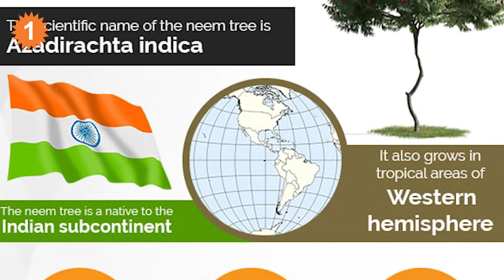మీ దగ్గరలో వేపచెట్టు ఉందా, అయితే ఇక చింతా బలాదూర్ *Health | Telugu OneIndia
Neem leaves have many medicinal properties.Neem leaves many problems away | ప్రకృతి మనకు ప్రసాదించిన వరం వేప చెట్టు. ఎందుకంటే ఈ చెట్టులో ఉండే ఔషధ గుణాలు మానవాళి ఎంతో మేలు చేస్తాయి. ఆకులు, కాయలు, బెరడు, వేరు ఇలా ప్రతి భాగంలో మనిషికి ఉపయోగపడే ఔషధ గుణాలున్నాయి. వేప చెట్టు వల్ల మనుషలకే పంటలకు రక్షణ ఉంటుంది. వేప కాయాల రసం పంటపై స్ప్రే చేస్తే కీటకాలు నశిస్తాయి.